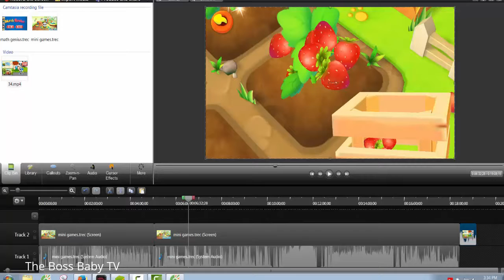The Boss Baby TV - Travelling to The Moon - Movies For Kids 2017 - Game for Kids to Learn English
goo.gl/ZKQBqG
BEST OF MOVIES:
goo.gl/Qg6YE7
Traveling to the moon may be a far fetched concept for our children at the present age and time. There is, however, a more suitable approach to give them a tiny taste of space travel by having them take on the role of an astronaut. They can experience the fun and joy of the moon landing!

Fun features:
- Take on different roles and tasks
- Play interactive games to solve challenging problems
- Walk on the moon and plant a flag like our hero Neil Armstrong!

We are counting down the final hour before our rocket is scheduled for launch. We are sending you to the moon. What a fun and exciting day it is for all of us! Are you ready, our young commander, for the challenges ahead? Let the adventures begin!

What children know comes from life and game. Roleplaying activities incorporate these two aspects into one fun experience to become a key part of learning and understanding the world they see. Take on the role! Learning is simple and fun!